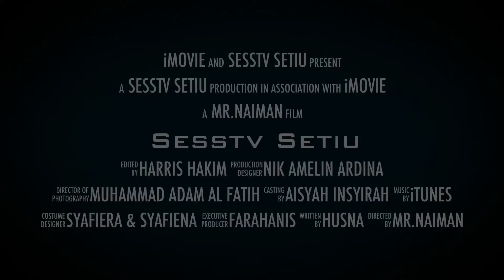SESSTV EPISODE 22 - CREATIVITY KNOWS NO BOUNDARIES, PERSEMBAHAN PELAJAR SEMPENA KOT 2018